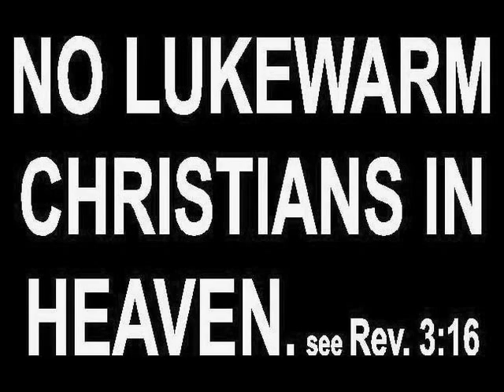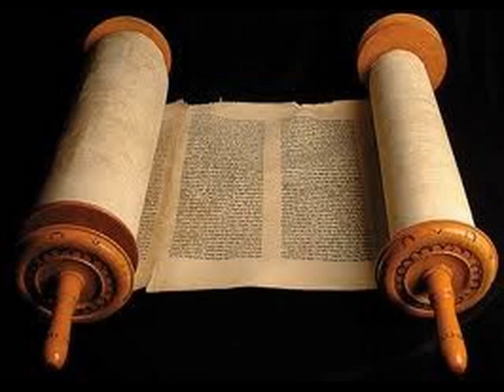Netzarim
Here's an upgrade of a song I shared last winter (melody = "Desperado")